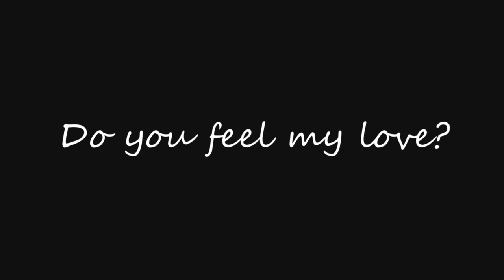Bogdan Vladau - Time to move (Acoustic Version) Version 2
Bogdan Vladau - Time to move (Acoustic Version)